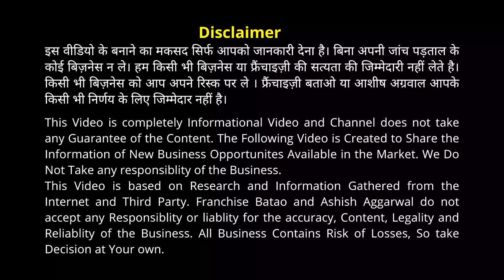इस फ्रैंचाइज़ी से कमाए 40 से 60 % का प्रॉफिट मार्जिन | Nagpal Choley Bhature Franchise Business 2023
अब आप भी छोले भटूरे का बिज़नेस करके कमा सकते हैं लाखों | दिल्ली के फेमस Nagpal Choley Bhature ki Franchise in Your City

Best Franchise Business opportuntiy of 2023 in food Sector

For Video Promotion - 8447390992